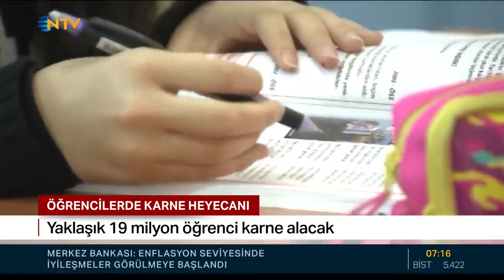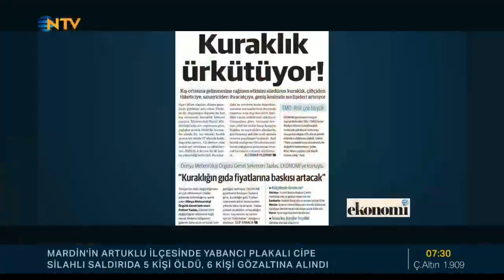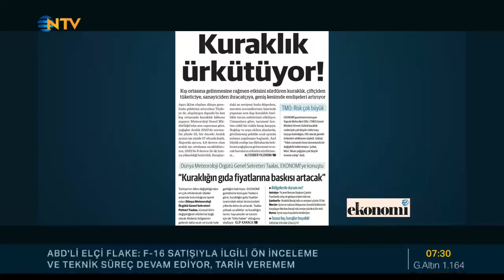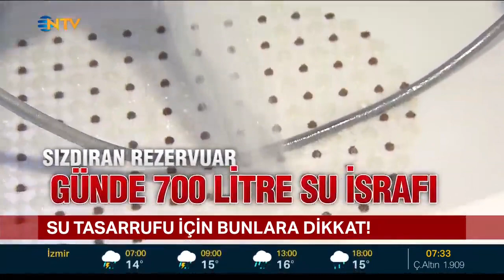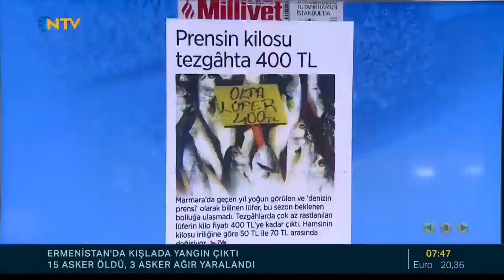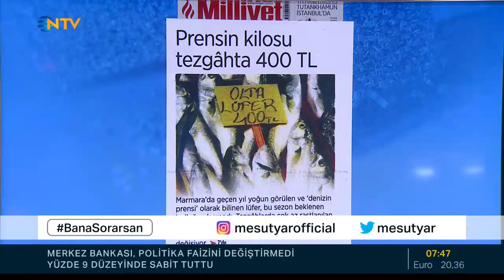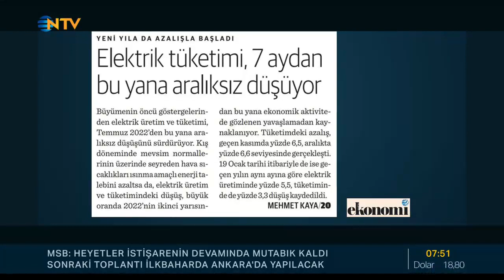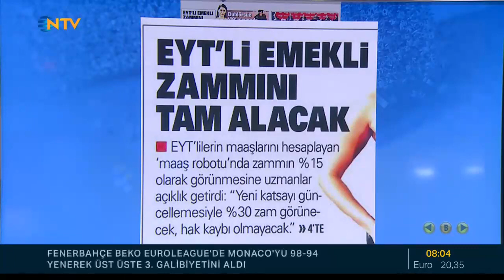Mesut Yar İle Bugün NTV Haber 20.01.2023